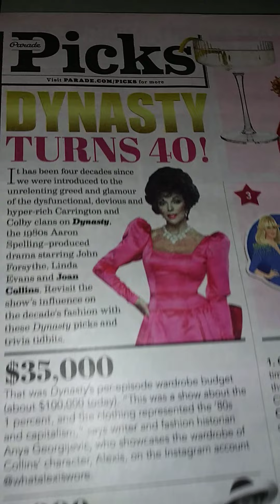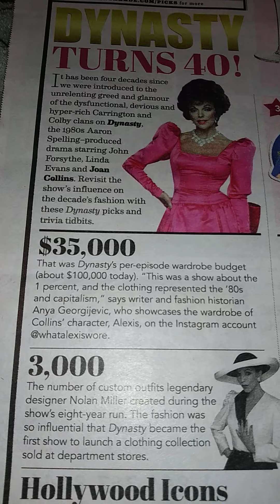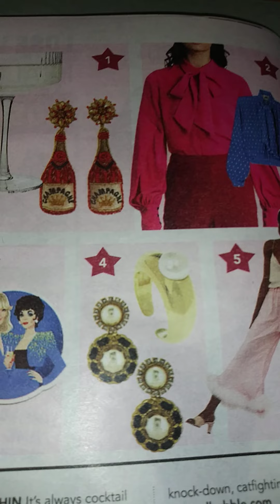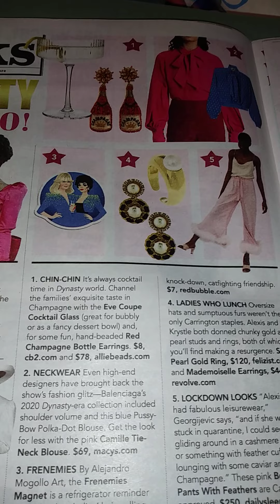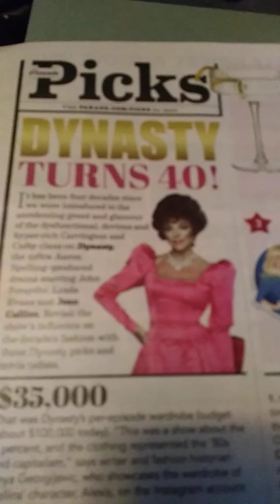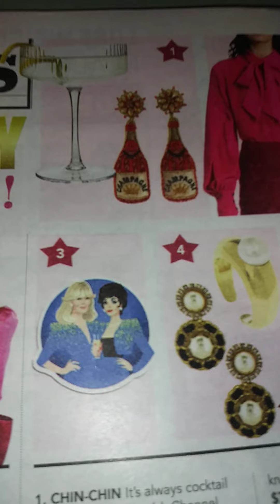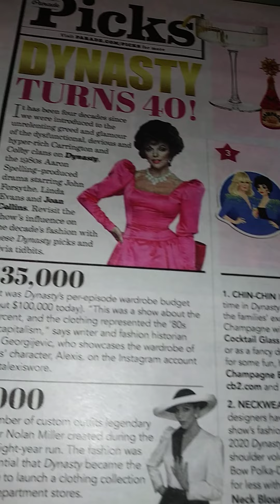dynasty40thanniversay. 1 4th 2021 mon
8 47 am est temp 30 now 31 degrees print time 11 54 am est enjoy this had fun make